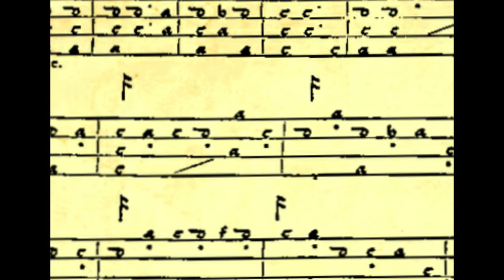Gaillarde 4. Renaissance guitar Guillaume Morlaye (Second Livre)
Guillaume de Morlaye (c.1510–c.1558) was a French Renaissance era lutenist, composer and music publisher. He was a pupil of Albert de Rippe and lived and worked in Paris. In 1552 he received a ten-year license to publish music from Henry II, and between 1553 and 1558 published four lute collections in cooperation with Michel Fezandat and six lute collections compiled by Albert de Rippe. He also published three books of his own four-course Renaissance guitar compositions during 1552–53, including fantasies and dances, and also lute arrangements of Pierre Certon and Claudin de Sermisy.

Guillaume de Morlaye (c.1510-c.1558) fue un laudista, compositor y editor de música de la época del Renacimiento francés. Fue alumno de Albert de Rippe y vivió y trabajó en París. En 1552 recibió una licencia de diez años para publicar música de Enrique II, y entre 1553 y 1558 publicó cuatro colecciones música para laúd en cooperación con Michel Fezandat y otras seis colecciones compiladas por Albert de Rippe. También publicó tres libros de sus propias composiciones para guitarra renacentista de cuatro órdenes durante 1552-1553, que incluían fantasías y danzas, y también arreglos de laúd de Pierre Certon y Claudin de Sermisy.